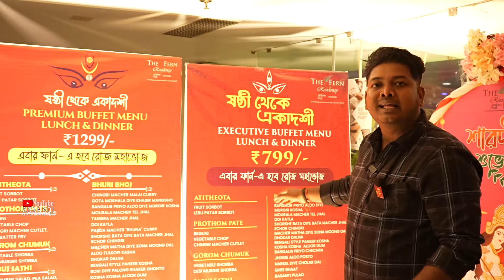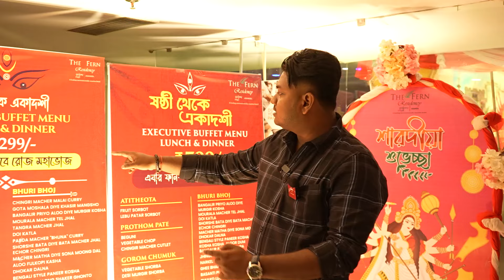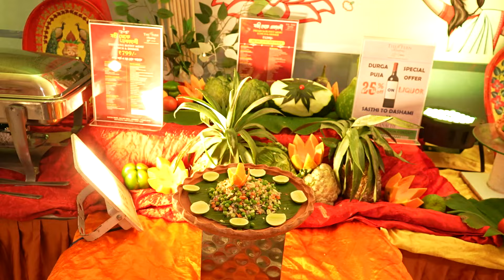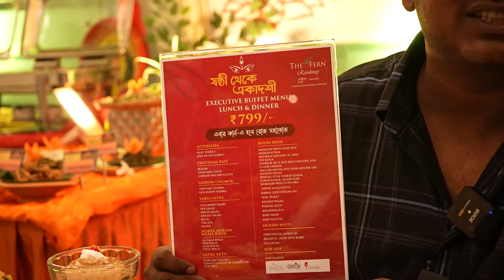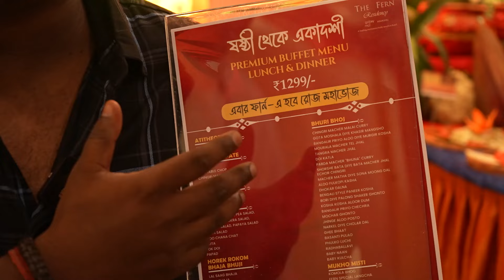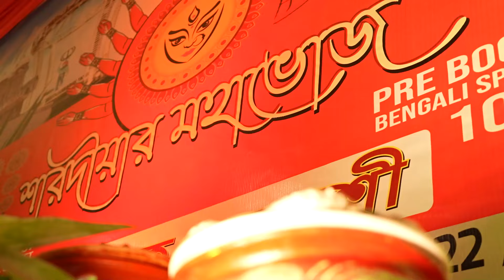Mutton Chicken Fish Prawn Chingri Unlimited Bengali Food Bufftet Fern Residency Galaxy Mall Asansol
Unlimited Bengali Food Buffet Mutton Chicken Fish Prawn Chingri Macher Malai Kari Kosha Khasi Mangsho Basanti Pulaw Pujoy Ebar Fern Residency Te Hobe Roj - MAHABHOJ Sosthi theke akadoshi Fern Residency Galaxy Mall Asansol PH - 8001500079 , 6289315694 , 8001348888